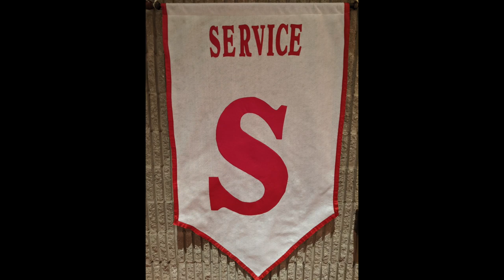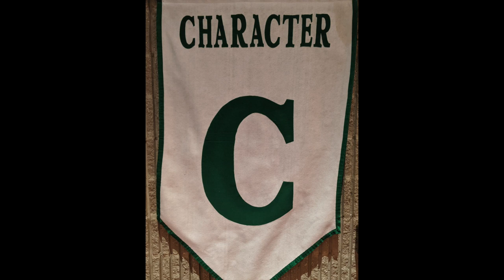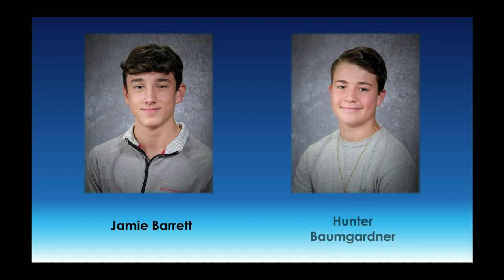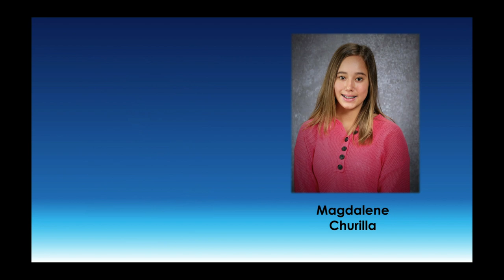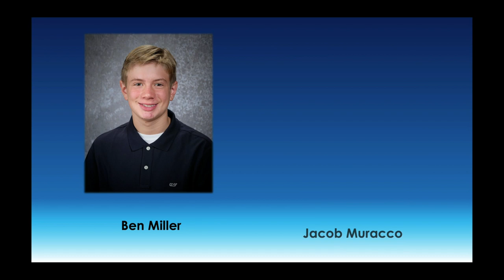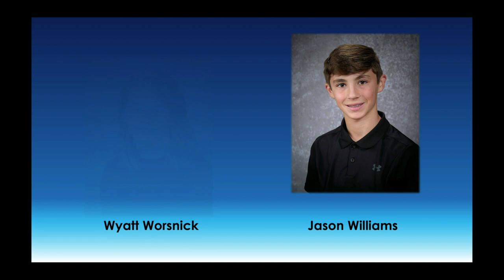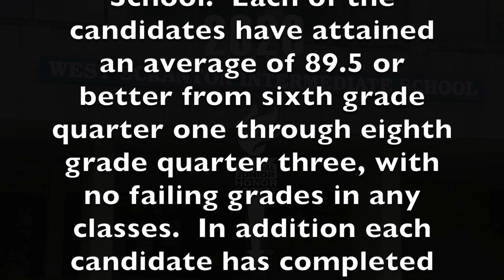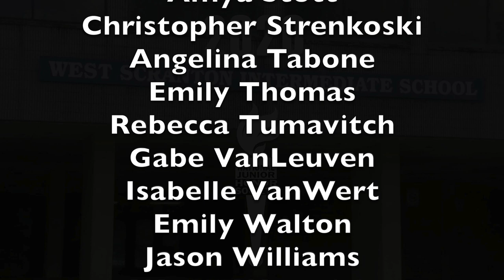WSIS National Honor Society 2020